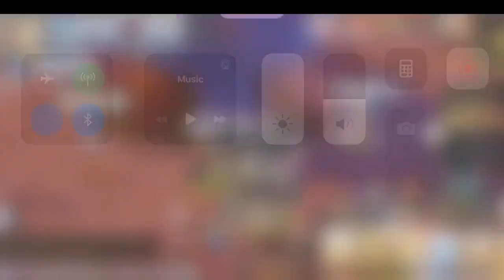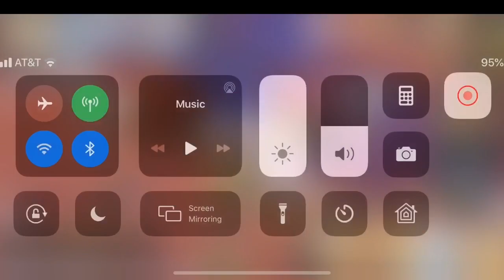Ragnarok mobile Battle Saint Priest MVP hunt build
I try to build to whatever loot is available. I also try to have flexible and easily sellable gear just incase i wanted to multi. I solo mvp hunt, no parties. Right now goal is to kill up to stormy knight fast. With this build I can do that. Future build will be different once I get goblin leader card